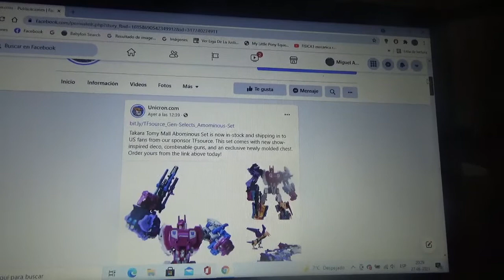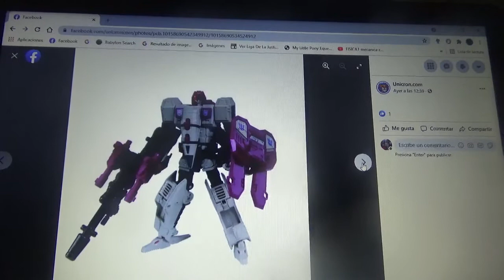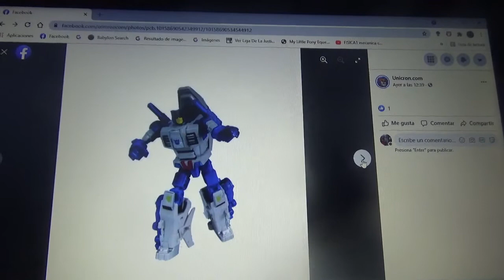Imágenes de Transformers Generations Selects Abominous